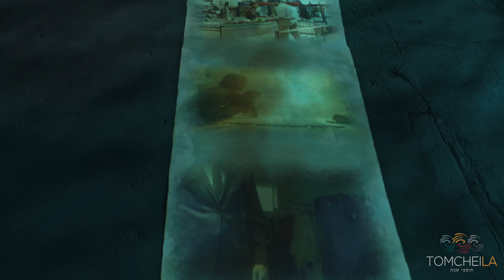Pen Of Kindness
A BETTER LIFE FOR ALL OF US! The best way to give is to help those in need! There is no better way than to donate to Tomchei and help our own community!